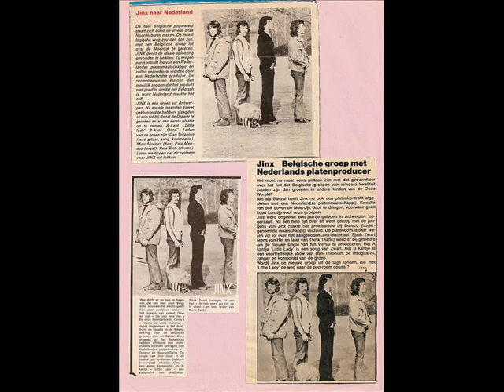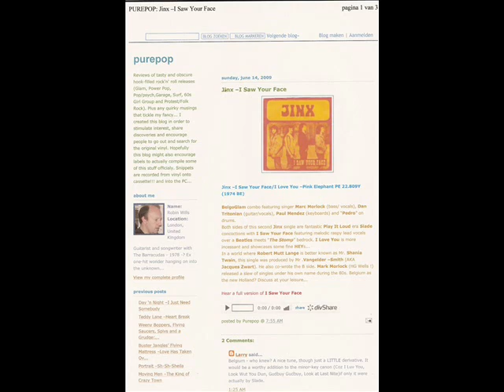Give me a kiss (Jinx)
Give me a kiss
Jinx

Muziek/tekst: Marc Morlock, Dan Tritonian

Opname: 1976 | Duur: ca. 3.12 min.

Productie: Sylvain Vanholme

Muzikanten:
Dan Tritonian (backing vocals, gitaar)
Marc Morlock (basgitaar, zang)
Pedro (backing vocals, drums)

Deze track staat op volgende releases:

Number one (1976)

Vinyl 7'' single, 2 tracks
 Hans (België) 6022 205

Give me a kiss (Lyrics)

Give me a kiss (Give me a kiss)
I give a smile (I give a smile)
So I can ride (So I can ride)
So nice and hot (So nice and hot)

I want you baby (Want you baby)
Need you honey
Need you, yes I do

Need you honey
(I do)

Tiri ri ti ti ti, ti ti ti ti ti ti ti, ti ti ti ti ti ti, ti ti ti ti tire rititi a ah a ah
Give me a kiss, give me a kiss, I give a smile
(So I can ride)

Need you honey
(I do)

Need you honey
(I do)

Give me a kiss, give me a kiss, give me a kiss, I give a smile